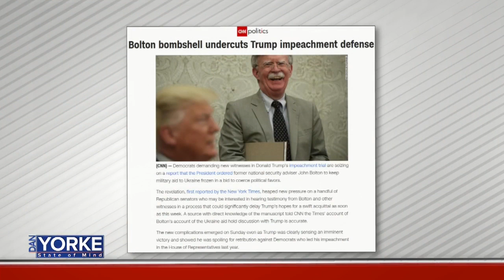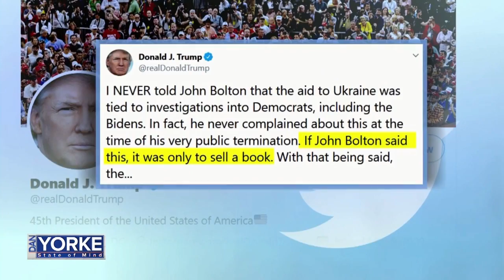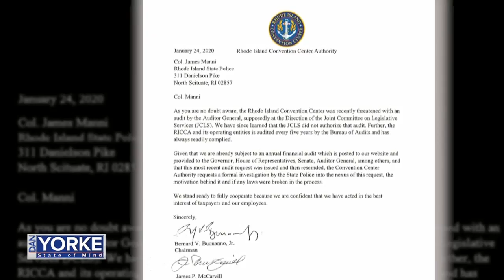DYSOM 1/27/2020: Rep. Blake Filippi